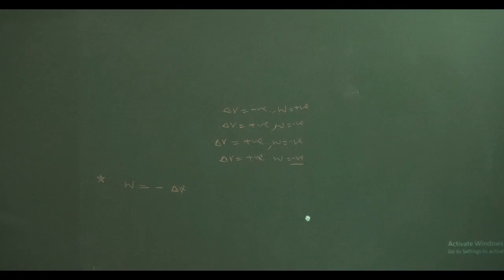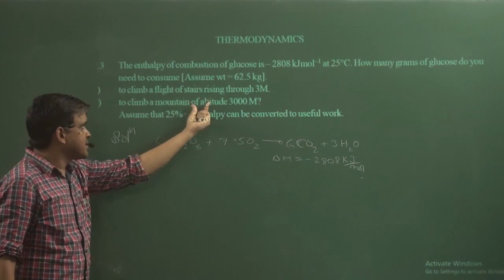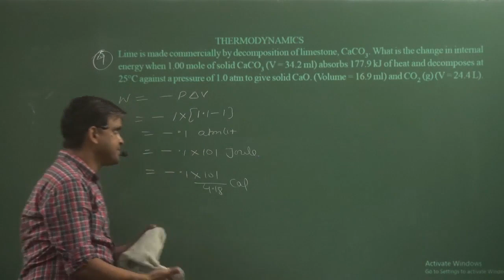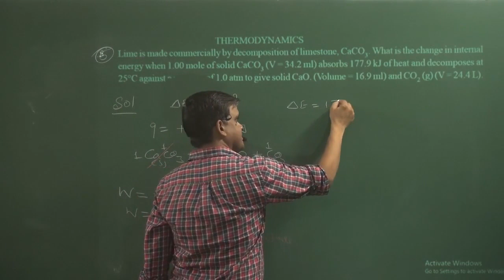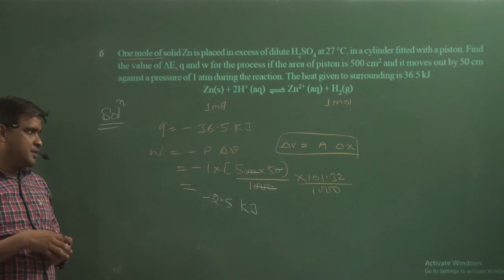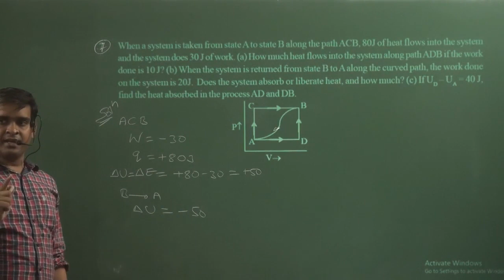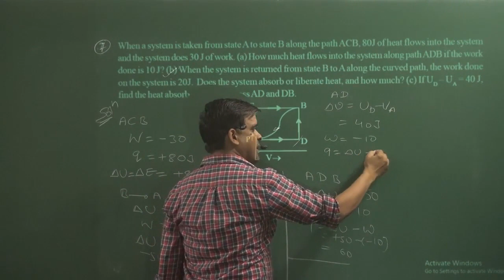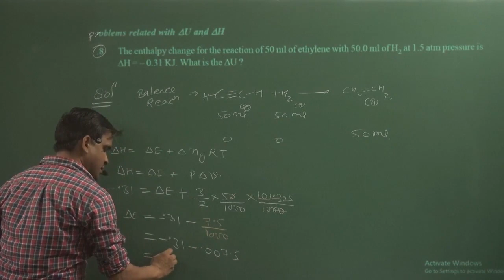Thermo Dynamic ( Assignment 1) | IIT | NEET | fsc pre medical